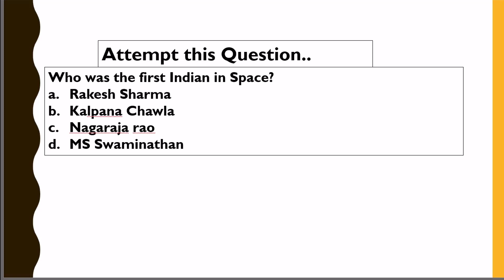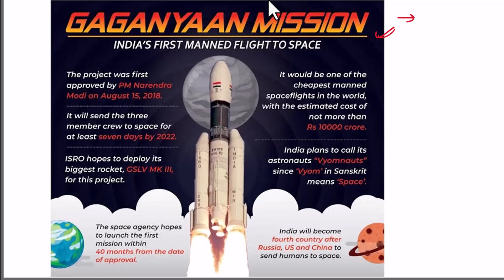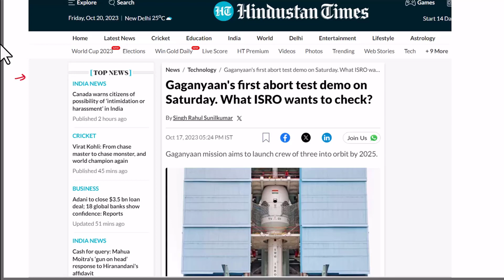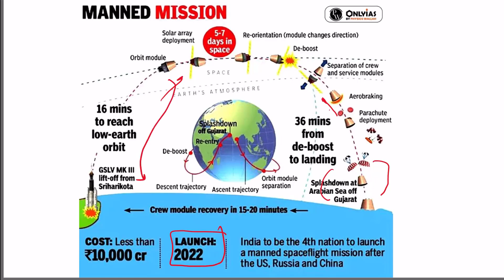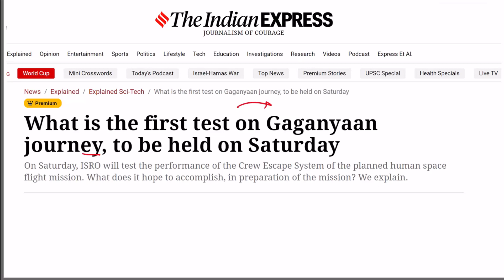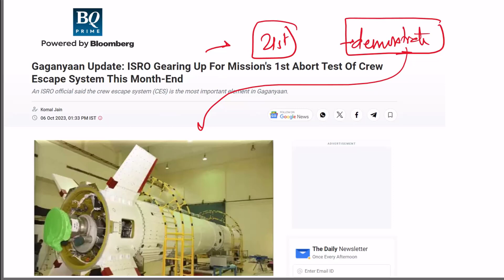Gaganyaan Mission First Abort Mission : जानिए ISRO का पूरा PLAN | OnlyIAS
indian express newspaper today,
Indian express,
onlyias extended
the hindu newspaper today
only ias
only ias prelims booster
only ias editorial
onlyias
only ias current affairs
prelims booster onlyias
only ias extended
onlyias editorial
only ias prelim booster
prelims booster
only ias current affairs today
newspaper
current affairs only ias
onlyias extended prelim booster
pw only ias current affairs
pw onlyias extended
newspaper analysis today
only ias hindu editorial
only ias prelims booster today
current affairs
current affairs for upsc
onlyias editorial discussion
onlyias editorial today
the hindu only ias
today current affairs
2 oct current affairs 2023
current affairs today only ias
only ias daily current affairs
prelim booster
the hindu analysis only ias
today newspaper
today prelims booster onlyias
editorial analysis only ias
editorial only ias
hindu newspaper analysis today
hindu today
indian express analysis today
news analysis
only ias editorial analysis
only ias newspaper analysis
prelims booster onlyias today
pw only ias newspaper analysis
pw only ias prelims booster
pw onlyias
the hindu
the hindu analysis 2 october
today's hindu analysis
2 october 2023 the hindu analysis
2 october current affairs
2 october hindu analysis
current affairs daily
current affairs today onlyias
daily current affairs rajasthan
daily upsc current affairs
editorial discussion
editorial discussion by onlyias
editorial only ias today
hindu analysis
indian express daily news analysis
only ias hindu editorial today
only ias news analysis
only ias prelims booster 1 october 2023
prelim booster only ias
prelims booster only ias
the hindu 2 october
the hindu 2 october 2023
the hindu analysis 1 october 2023
the hindu analysis 2 october 2023
the hindu newspaper today upsc
today current affairs 2 october
today's current affairs in english
upsc
upsc onlyias
ancient history
current
current affairs 2 october 2023
current affairs news today

e technology in the aid of farmers upsc
easy drawing
economics current affairs 2023
editorial
editorial analysis
editorial analysis upsc
editorial by only ias
hindi complete course
hindu editorial
hindu news analysis
ias editorial analysis
indian express
indian express today
live classes on youtube
news editorial analysis
news the hindu today
newspaper analysis
newspaper current affairs
newspaper today
only ias channel
only ias editorial discussion today
only ias editorial today
only ias the hindu editorial
onlyias editorial discussion today
places in news only ias
pt 365
pwonlyias
ras 2023 expected cut off
shefali bagga
the hindu analysis today in hindi
the hindu analysis today upsc